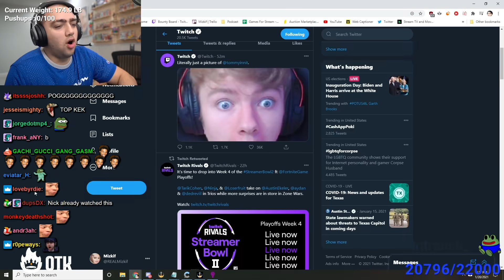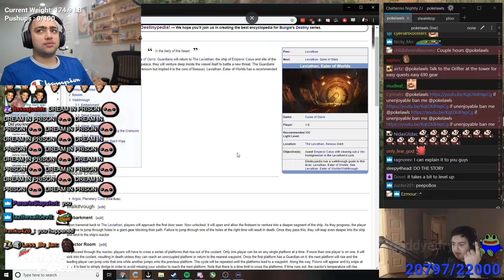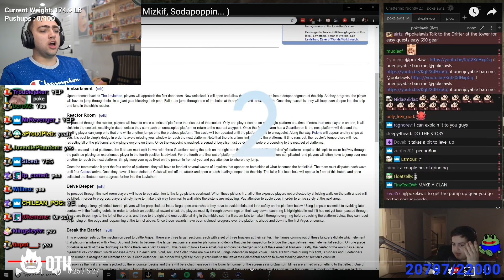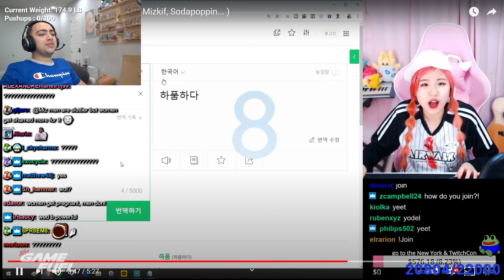Mizkif Reacts to Best Twitch Fails Compilation 1